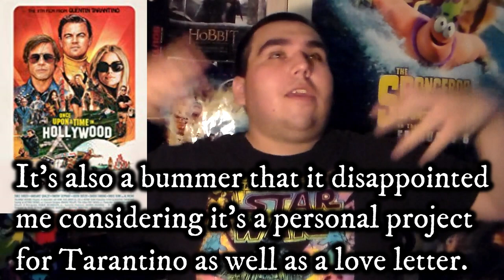Once Upon a Time ... in Hollywood movie review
22TigerDude reviews "Once Upon a Time ... in Hollywood" written and directed by Quentin Tarantino. Starring Leonardo DiCaprio, Brad Pitt, Margot Robbie, Emile Hirsch, Margaret Qualley, Timothy Olyphant, Julia Butters, Austin Butler, Dakota Fanning, Bruce Dern, Mike Moh, Luke Perry, Damian Lewis, and Al Pacino. What are his thoughts on this film? find out here.